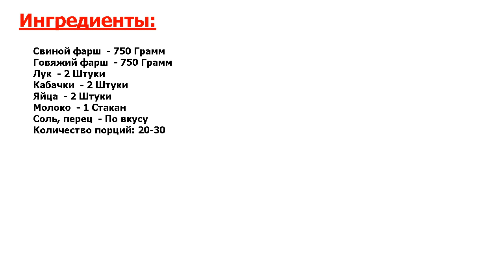★НЕПОВТОРИМО!★ ФАРШ ДЛЯ КОТЛЕТ ★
★Восхитительный рецепт● Одно из самых популярных и любимых русских блюд – это котлеты● Их готовят из куриного, говяжьего, свиного, индюшиного мяса● Расскажу о простом рецепте, как приготовить фарш для котлет●